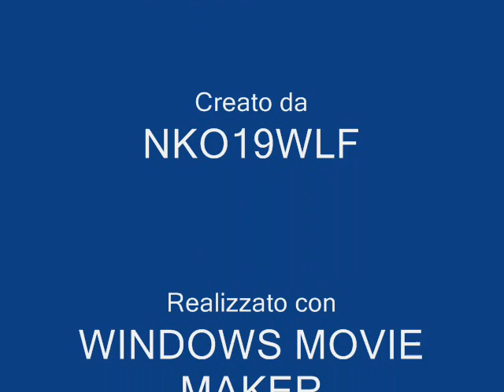Fifa Street 2 Soundtrack - Samba De Flora (Lyrics)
Fifa Street 2 Soundtrack Samba De Flora Airto Moreira
Lyrics:
Emoción tropical
Y el poder cantar
Rumba y sensualidad
Y el poder bailar
Remolinos de amor
Hora de amar
Aunque no haya canción
Sin desesperar
Cada pasatiempo que dio la vida pudo aniquilar tu
Felicidad
Vale mas a tiempo una despedida antes que un recuerdo
Te haga llorar
Emoción tropical
Rumba y sensualidad
Remolinos de amor
Hora de amar
Sin desesperar
Emoción tropical
Rumba y sensualidad
Remolinos de amor
Hora de amar
Sin desesperar
Visita victoria de mi corazón por qué al mar gané
Todo tu amor
Visita y vi cuando tu amor pasó la flor que muere va
Renaciendo en otro amor
Hora de amar
Sin desesperar
Emoción tropical
Rumba y sensualidad
Remolinos de amor
Hora de amar
Sin desesperar
Rumba y sensualidad
Remolinos de amor
Hora de amar
Sin desesperar
Todo tu amor
No está flora, no está flora